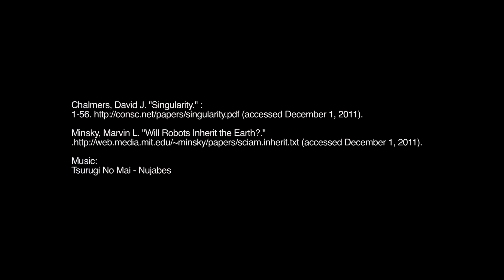Singularity: Robots Going to Inherit the World?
Sorry not a Canto Cover of some song. This is homework for me. Kind of random? Yes. Do respond though! Did I just educate you on youtube? HECK YEH!

Martin L. Minsky / Will Robots Inherit the Earth?